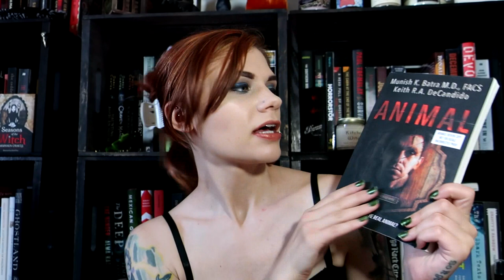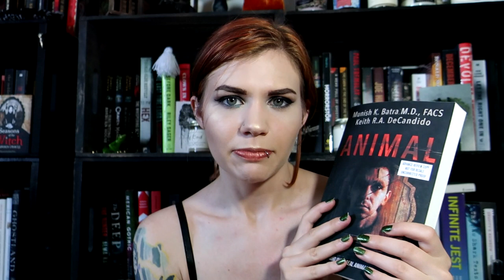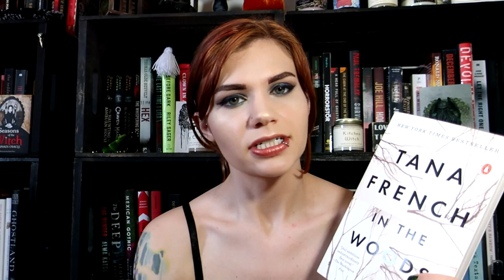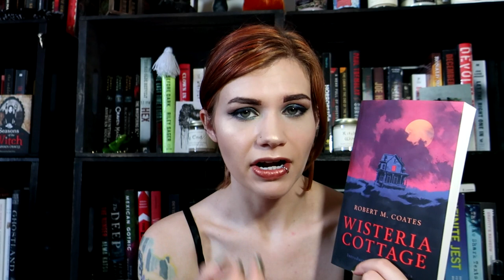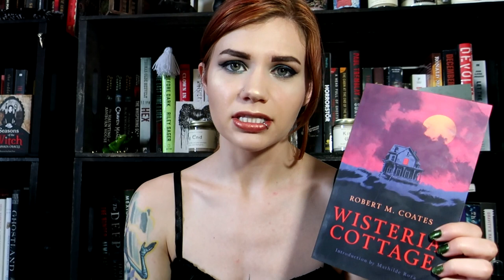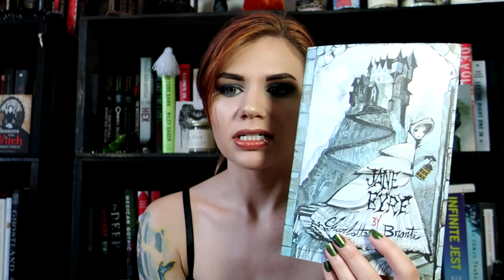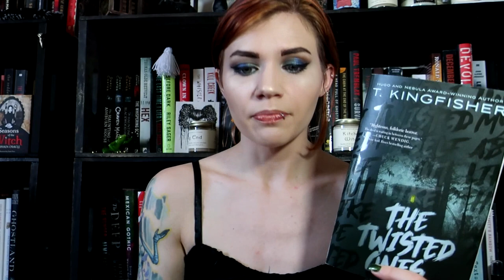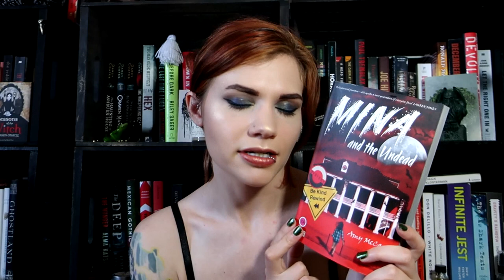June 2021 Reading Wrap Up | Violet Prynne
Today I'm stoked to share with you my reading wrap up for the month of June! As always, I read primarily horror and thriller books, so all of these books fall into those categories. I was able to get through 5 novels and one short story collection this month!

As always, my opinions are my own and just because I didn't like a book does not invalidate your opinions if you love it. I love discussing differing opinions on books, so feel free to chat with me in the comments below.

Feel free to check out some of by favorite bookstagrammers: @monty_reads and @findmeinthefootnotes

Info on my upcoming giveaway will be on my Instagram page on July 2nd!